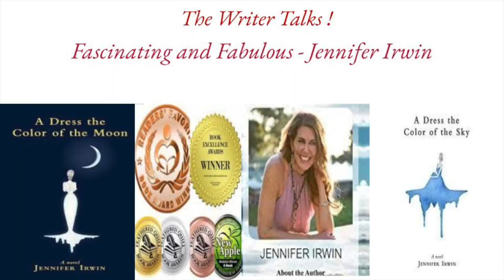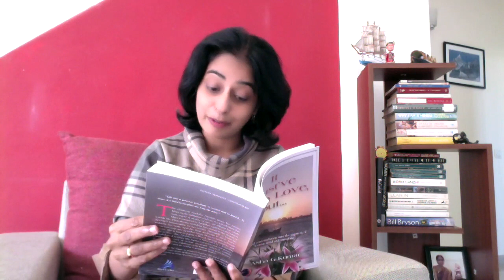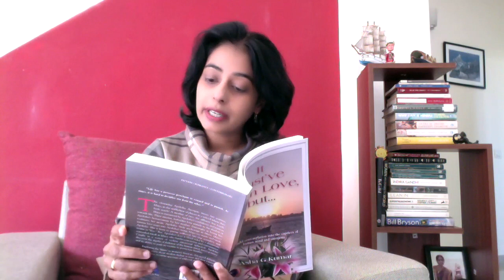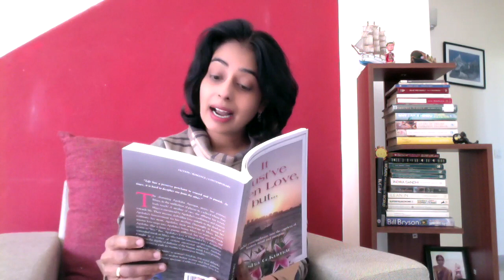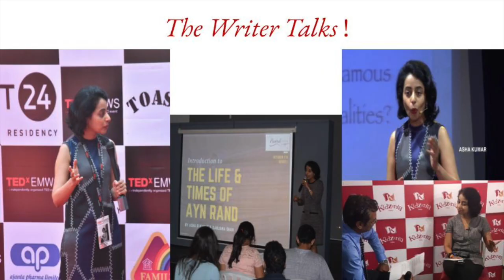Fascinating and Fabulous- Jennifer Irwin on The Writer Talks!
Ahoy there!
The capricious nature of the human mind and emotions is not only hard to comprehend but daunting to face or overcome. I am taking this opportunity to do a short book reading of my contemporary romance and look forward to your comments.

Joining me on The Writer Talks! is another romance specialist all the way from California - Jennifer Irwin. Her second novel, A Dress the Colour of the Moon is being published today her second book in the tri series. Her debut novel, A Dress the Colour of the Sky published in 2017 garnered rave reviews and won her 7 book awards.
Jennifer, through her protagonist, Prudence Aldrich, in A Dress the Color of the Moon, tracks the rocky and sometimes disastrous path to recovery—a recovery that will require Prudence and her friends to face down the demons of their pasts while learning to accept the fearful uncertainty that comes with living life on your own two feet. So, let us dive in and listen to the fascinating aspects of Jennifer’s writing and experiences.

Don’t forget to get a copy of my novel and of Jennifer’s. Ahoy!

Follow me on: @AshaGKumar1